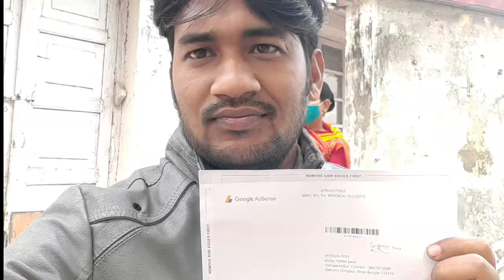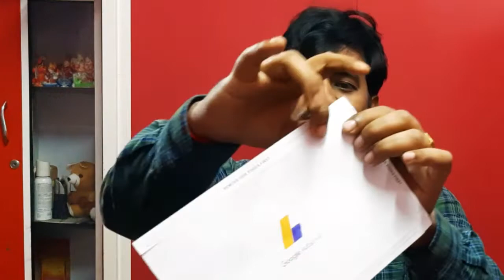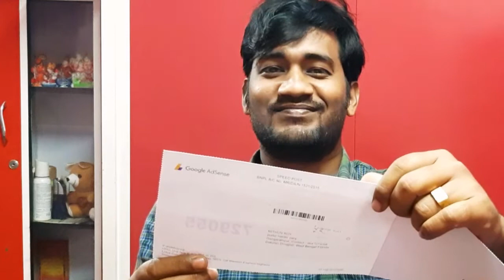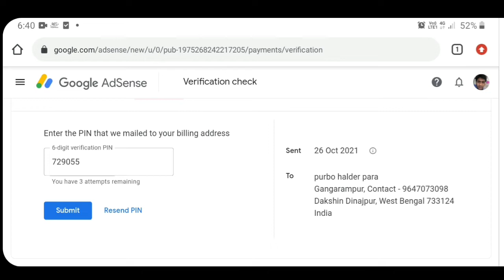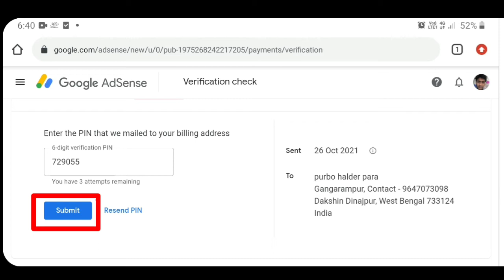Google Adsense PIN verification কি করে করতে হয় 2021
Hello friends ay video te ami dekhiachi ki kore google adsense PIN Verification korte hy.

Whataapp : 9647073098